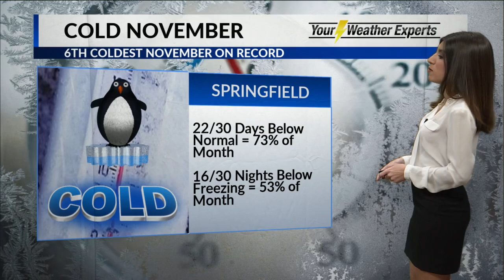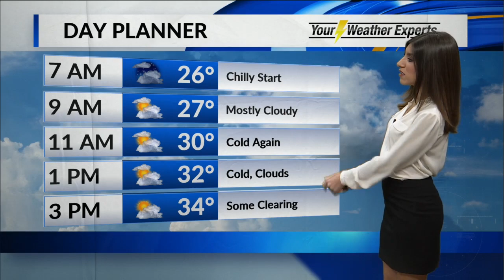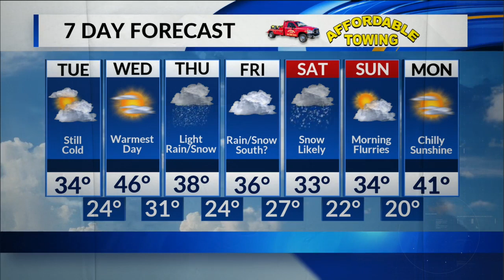Elisa Raffa - KOLR 10 Weather, Tuesday 6AM 12/4/18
Snow is likely by the end of the weekend. Meteorologist Elisa Raffa explains why it's too early to call for snow totals.